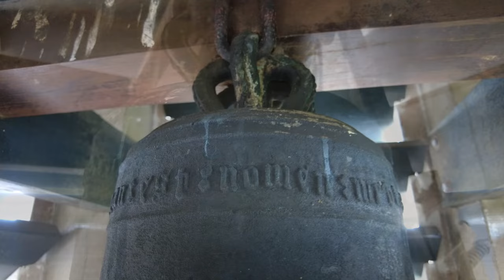Terheijden, kerkklok Witte Kerkje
517) De kerkklok van het Witte Kerkje te Terheijden!

De Antonius Abtkerk, die reeds 152 jaar in gebruik was bij de protestanten, moest in het jaar 1800 op last van de overheid worden overgedragen aan de rooms-katholieken.

Aan de protestanten werd door koning Lodewijk Napoleon een bedrag van zevenduizend gulden ter beschikking gesteld om een kerk te bouwen. Er waren echter voorwaarden aan verbonden, zoals dat de bouw openbaar werd aanbesteed en in dat zelfde jaar (1809) voltooid diende te zijn.

Het is een pittoresk kerkgebouw geworden, strak en eenvoudig. De kerk behoort tot de zogenaamde 'Lodewijkkerkjes', vernoemd naar de koning, waarvan er verscheidene in Brabant te vinden zijn.

De in 1416 gegoten klok is afkomstig van de Johanneskerk in Princenhage, echter dat is niet haar oorspronkelijke locatie. In 1871 is de klok in de consistoriekamer geplaatst na het gieten van een grotere luidklok voor de kerk aldaar. In 1937 is ze meegenomen door dominee Cieremans naar zijn nieuwe preekambt in Terheijden. Zeer recent is bekend geworden dat de klok oorspronkelijk hing in de Catharinakerk van Zevenbergen!

Het aanvangskruis, woordscheidingstekens, lettertype en grammaticaal gebruik is gelijk aan de klokken van Chaam (1392), Breda (1403) en Schoonhoven (1416). Schoonhoven is ook gesigneerd met magister Georgius, de andere klokken zijn ongesigneerd. Mogelijk is dit dezelfde Joris als Joris van Harelbeke, die enkele klokken goot voor Nederlandse en Vlaamse kerken.

De klok heeft een diameter van 386 mm en haar slagtoon is cis3 + 27 cents. Ze wordt sinds 1996 met een magneethamer aangeslagen, daarvoor werd zij geluid. Hierbij is het originele klepeloog weggeslepen. Het randschrift in gotische minuskels luidt: + ian : est : nomen : mevm : me : fecit : georgivs : m : cccc : xvi.

Met veel dank aan het bestuur van de stichting, Leander Schoormans @engelbertschoormans en Jesse Oostermann @jessomann9852!